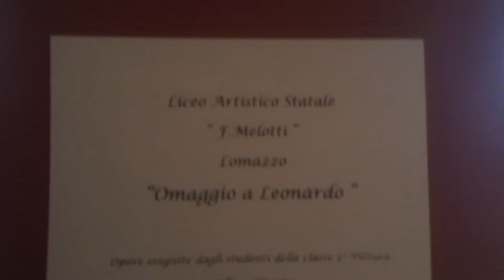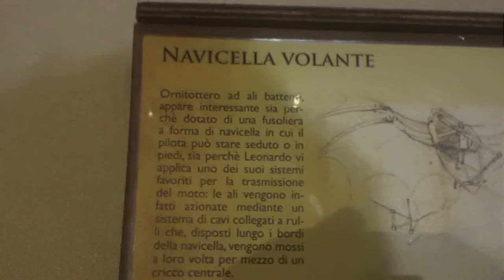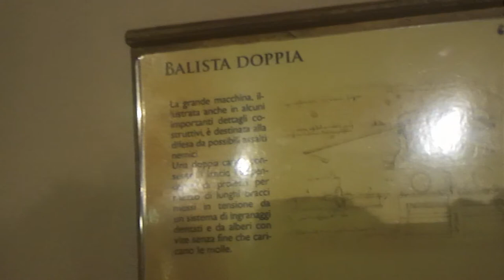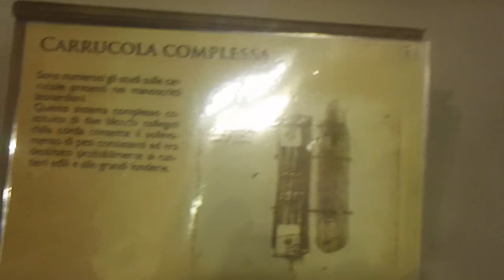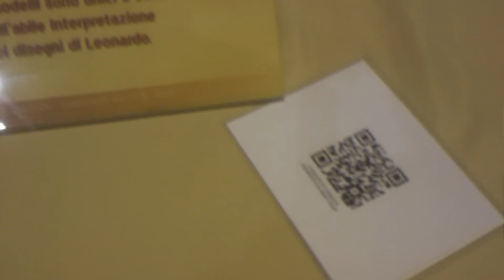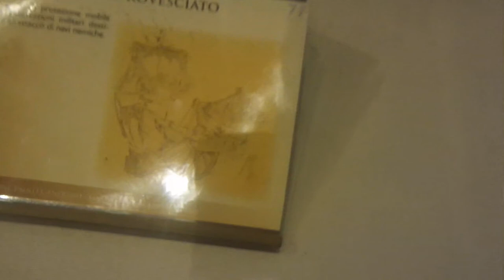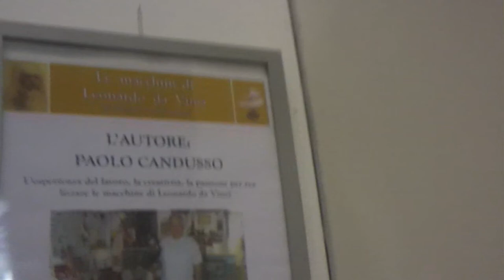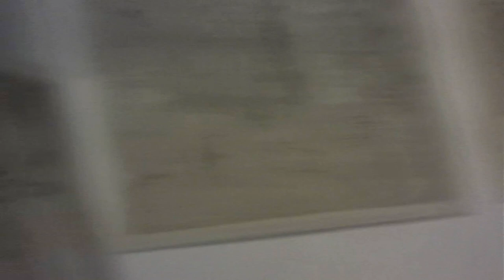Leonardo Artefatti via Bloggie Sony & MAGIX [by Sergio Conegliano]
'Leonardo''Exhibit Broletto Como ..3D Anaglyph too [by Sergio Conegliano]